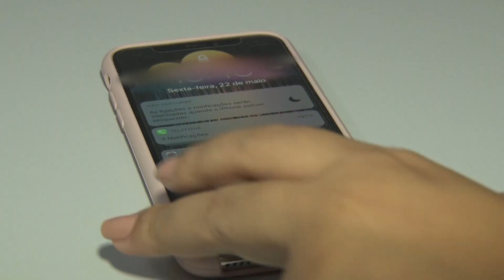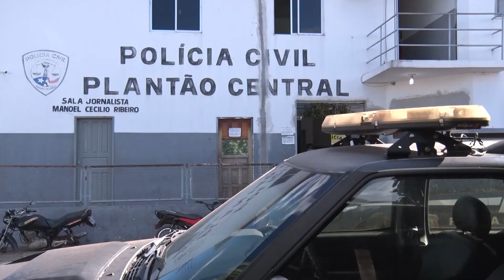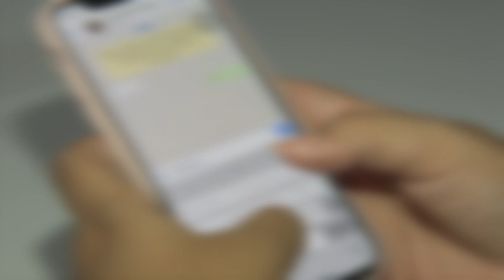[Edição220520]Quadrilhas aproveitam pandemia de COVID-19 para aplicar golpes pela internet